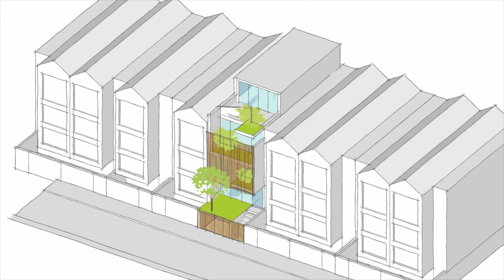AI Tour : Achieving Modern Standard with Innovative Spatial Structure for Harmonious Architecture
HL house / APDI
HOUSES
P. LONG BIÊN, VIETNAM
Architects: APDI
Area:
350 m²
Year:
2020
Photographs:Trieu Chien
Manufacturers:  Alis Lighting, Daikin, Kohler, Nuprotec, Vietceramics
Lead Architects: Kien Nham Chi
Structure: Wefly
Design Team: Kien Nham Chi, Dat Phung Tien, Huong Ha Thu, Cuong Do Van, Canh Dinh Xuan, Nghia Pham Minh
City: p. Long Biên
Country: Vietnam
Urban Issues. Semi-detached house in the new urban area is very popular type of house in Vietnam. Although restrictions of designing un-follow to planning in the split plot house, the new urban areas are now becoming soulless with old, poor, repeated architectural with layout "stairs between divided" which is out of date. The construction of a new house in the current urban area. Besides, the house will met modern standards with the breakthrough in spatial structure, creates a harmonize architectural in the whole.
Location Site Situation. The house is originally a semi-detached house, façade facing to the West, with 2 sides to access to light and natural wind in front and behind the house. The renovation solution given to the project is to prioritize to open up to 2 open sides, ensure maximum lighting and ventilation for the house. The open spaces are all directed to the trees. The façade of the West borders with wood lamination system, in addition to reducing solar radiation, also playing the role of shaping the building. The front garden has been raised to create space below to make a garage for the family, playing a role in reducing radiation, dust and urban noise.
Space Expansion. The basic spatial structure of a normal tube house is often in the form of: a staircase acting as the main traffic axis and the remaining useful space will be evenly distributed to the front and rear of the home. This structure is simple, easy to duplicate, but when placed in specific situations and requirements of the host will not fit due to its boredom. Because the tube structure is often narrow horizontally, expansion or contraction of space will take place in height to increase the interest of the house.